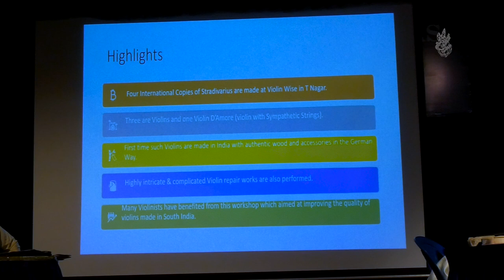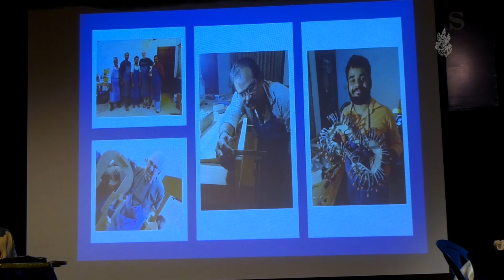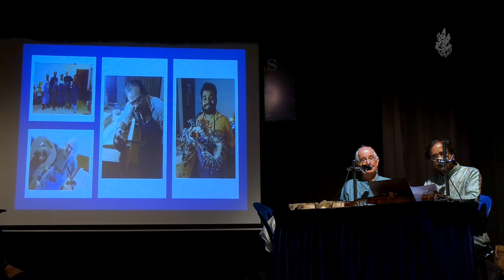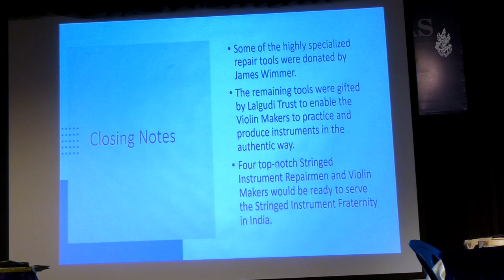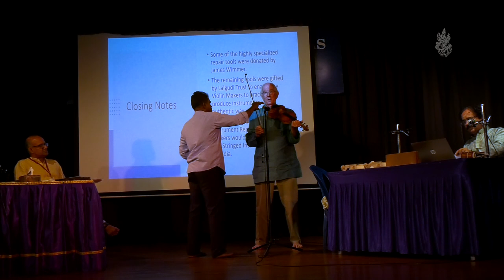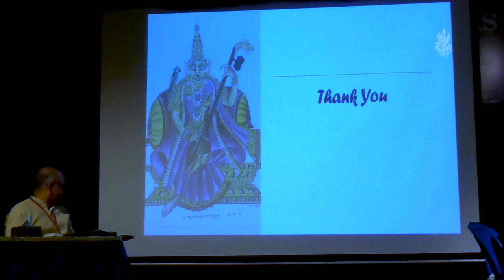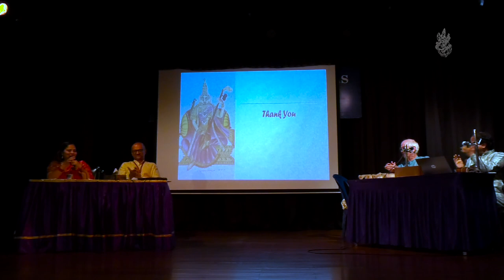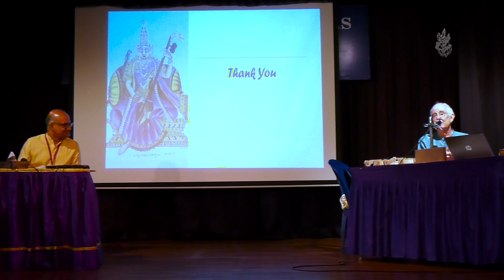Tending to the violin | Mr James Wimmer | Vidvan Lalgudi GJR Krishnan | 29.12.2019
93rd Annual Conference & Concerts 2019
Academic Sessions | 29 Dec 2019 | The Music Academy
Tending to the violin | Mr James Wimmer | Vidvan Lalgudi GJR Krishnan